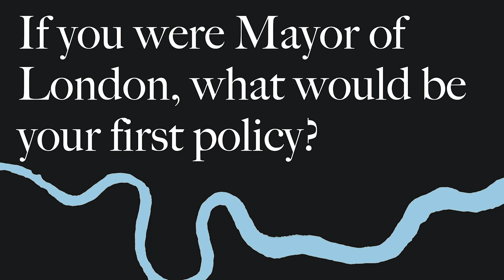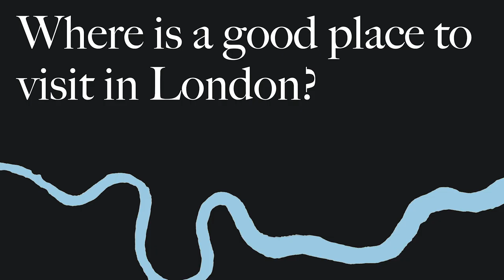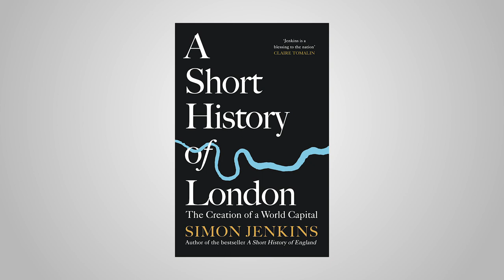Simon Jenkins on London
Simon Jenkins has lived and worked in London for all his life so who better to write A Short History of London? He shared with us the childhood experiences that shaped his love for London, what he’d do as mayor and which period he’d travel back to for a day.